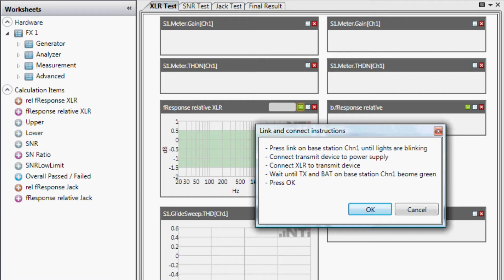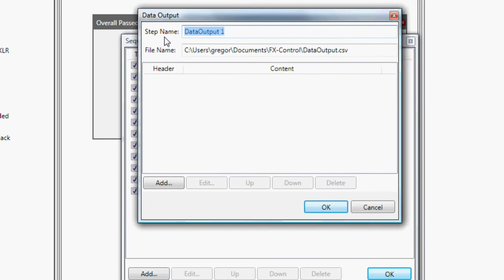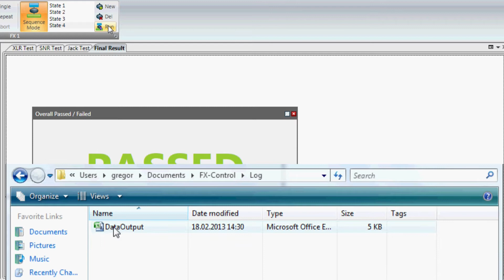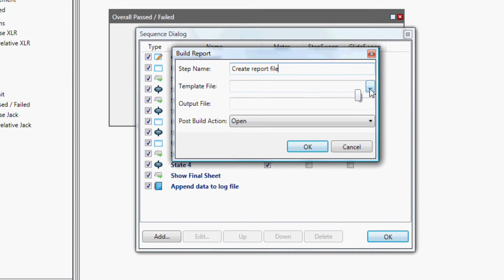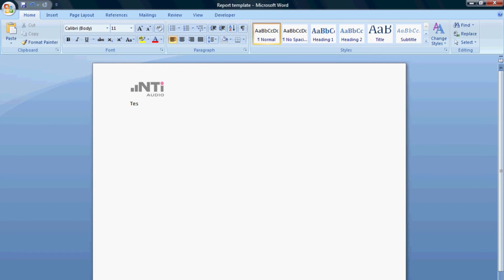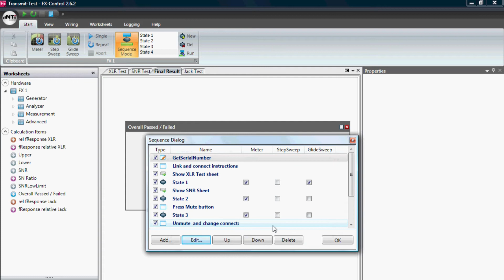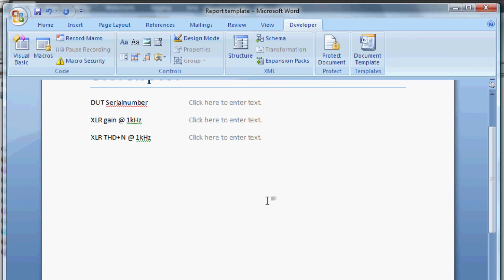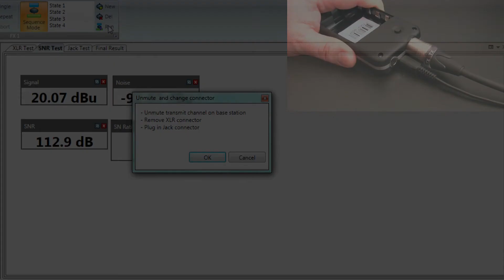NTi Audio: Creating Test Sequences with FX-Control - Part II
This is the continuation of the "Creating Test Sequences with FX-Control" video. In the first part, we have created a test sequence for a wireless audio transmission device. Today, we will complete this sequence by adding customized data logging and reporting.